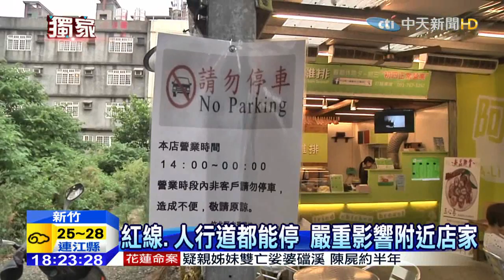20150624中天新聞 買咖啡停車亂象！警方開單也沒用？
竹北地區的文興路上，被民眾檢舉許多車輛違規停車，在連鎖咖啡店前面的人行道，就像個小型停車場，紅線違停的車輛多到還要排隊，附近的居民都不堪其擾，還抱怨就算警察來了，也是做做樣子不開單，不過警方則表示其實從1月到現在，已經有開兩百多件的告發罰單，實在是抓不勝抓。